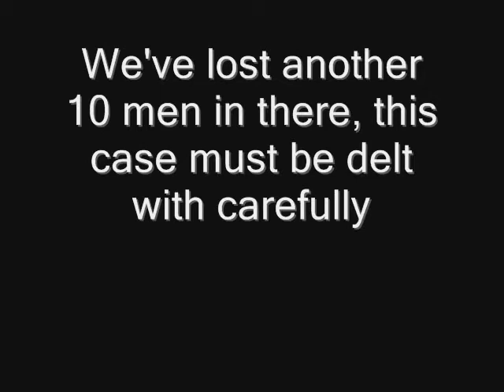VTMR: Blare Witch trailer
The Blare witch is a chronicle hosted by Trogers2 on Vampire - Redemption. I tried to get around the typical "Camarilla says do this, go there" Sabbat war, sabbat says this.." blah, blah... and start a chronicle up that is not only epic and scary but fun and intresting. The Blare witch starts off as a bunch of people hired by the Goverment to go and stay in this old house for two weeks, each man will be paid for their efforts. They are to report anything they find back and if anything goes wrong they are to leave, stright away! A lot is hidden and secret about this mission all you know is of the deaths that occure there.